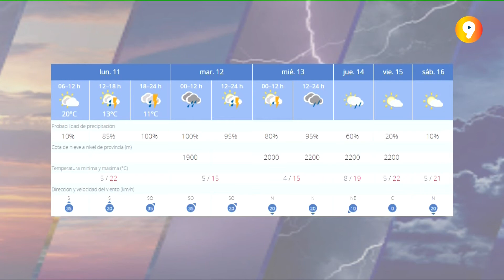SORIA EN 9 MINUTOS | Informativo del LUNES, 11 de ABRIL de 2022